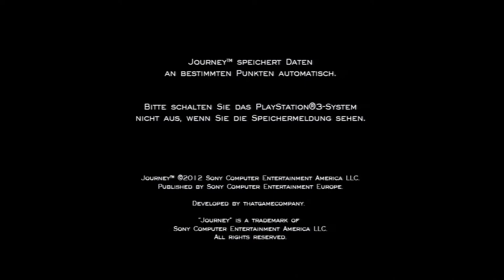Journey - Longplay PS3 HD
Boah,das war vielleicht ein Bearbeitungsprozess,mein lieber Scholli. xD Ich entschuldige mich für die Helligkeit im Vid,da ist wohl beim rendern was schief gelaufen,aber ich mach das jetzt nicht nochmal. q.q